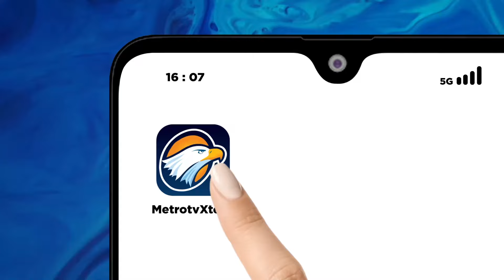Petugas Damkar Bantu Evakuasi Ular Piton Berukuran Besar di Plafon Rumah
MetroTV, seekor ular pyton ditangkap warga di Dusun Allu Kecamatan Ujung Loe. Ular pyton sepanjang kurang lebih 5 meter ini ditemukan melilit diatas plafon rumah warga. Petugas damkar yang mendatangi lokasi langsung melakukan evakuasi dengan alat seadanya.